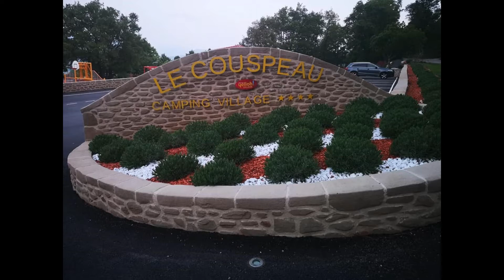Yelloh village Le Couspeau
Découvrez en vidéo le camping Yelloh! Village Le Couspeau dans la drome
Dans un cadre naturel d’exception découvrez un village-vacances à nulle autre pareil. Avec ses nombreux hébergements de qualité, cottages, bungalows, tentes , chalets  et emplacements, le camping Le Couspeau vous promet des vacances placées sous le signe du confort.  Avec son parc aquatique  avec pataugeoire , toboggans, jeux d'eau , vous serez à coup sûr séduits. Les petits et les grands seront ravis et pourront profiter des nombreuses activités proposées sur place
Vous l’avez compris en partant au camping Le Couspeau , entre détente, animations et  montagne , chacun trouvera chaussure à son pied.